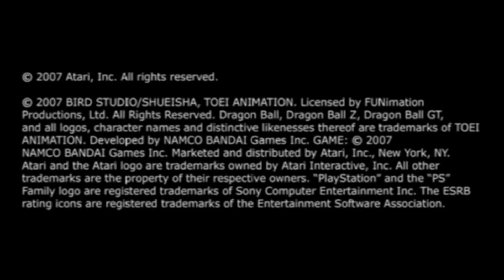[PCSX2 1.0.0] DragonBall Z Budokai Tenkaichi 3 AMD FX 8320 4.0ghz 8core fullspeed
last video till i get my GPU in about a week then ill start making emulation / pc game videos in 4-3x native and 1080p pc games
if you have near same specs as me and want to see a game in action ask and i will try to get a video up of it i have an emulator for almost any console don't hesitate to ask
any slowdown experienced is from my old 4670 gpu will be a month till i can replace it and use a higher resolution
specs:
CPU:AMD FX 8320 8 core OCed to 4.0ghz
RAM:8 gb gskill ram
GPU:4670
PSU:cooler master silent pro 750w
CASE:cooler master 912
Motherboard:Gigabyte 970a-UD3
HDDs:500gb for games 80 gb for fraps